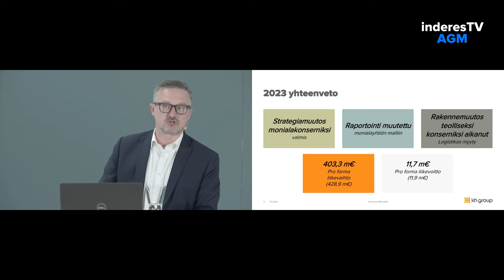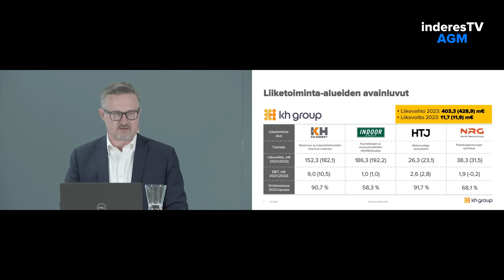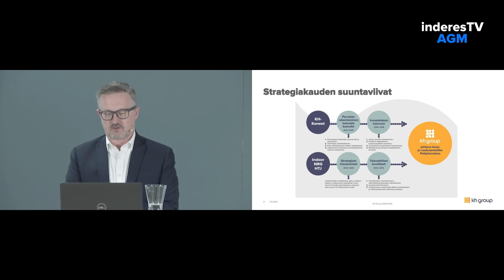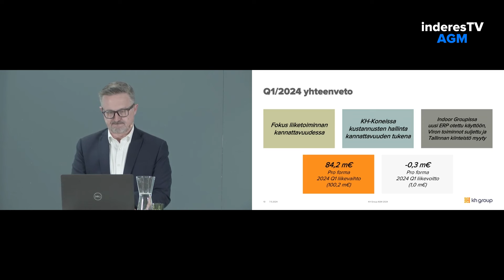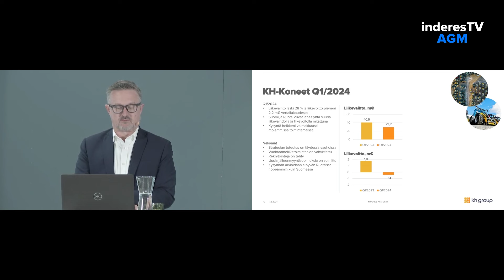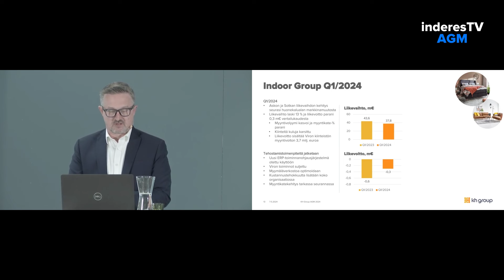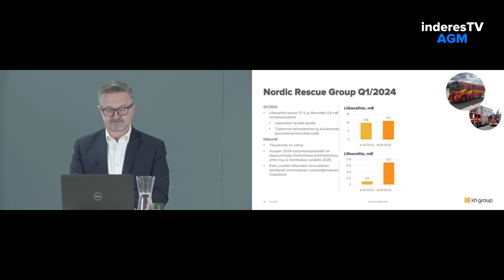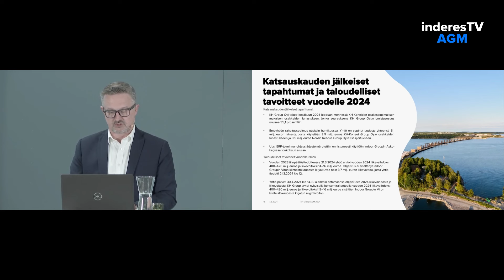KH Groupin yhtiökokous | Toimitusjohtajan katsaus 7.5.2024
Toimitusjohtaja Lauri Veijalaisen katsaus KH Groupin yhtiökokouksesta 7.5.2024.